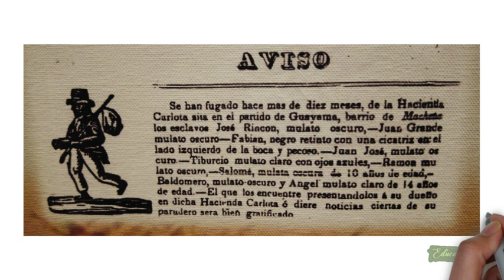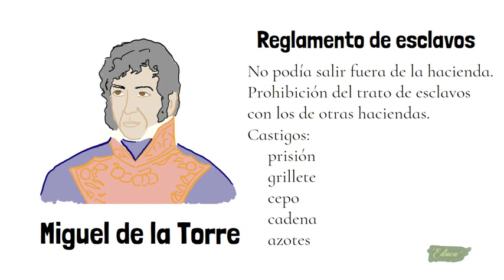Los esclavos se rebelan (cimarrones y rebeliones)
El video es un resumen sobre lo que es un cimarrón  y que sucedía con ellos si eran atrapados (castigos). Ademas, te menciono algunas rebeliones (se que fueron muchas), pero solamente escogí algunas.

Bibliografía:
.Sacrano Fiol, Francisco. 2000. Cinco Siglos de Historia. México: McGraw-Hill.
.García Leduc, José Manuel. 2002. Apuntes para una historia breve de Puerto Rico (Desde la prehistoria hasta 1898). Puerto Rico: Isla Negra.
.Sued Badillo, Jalil, López Cantos, Angel. 2007. Puerto Rico Negro. Puerto Rico: Editorial Cultural
.Gelpi Baiz, Elsa. 2007. Siglo en Blanco: Estudio de la economía azucarera en el Puerto Rico del siglo XVI (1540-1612). Editorial de la Universidad de Puerto Rico.
.Puerto Rico historia y geografía.